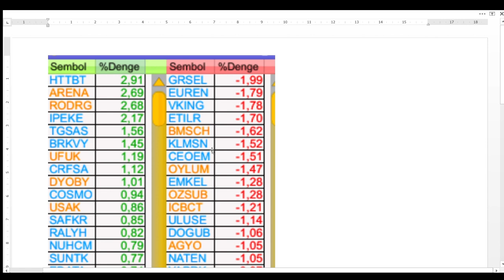KARANLIK ODADA 5 DK İÇİNDE ZIPLAYAN 4 HİSSE | BIST BORSA PARA ŞİRKET COIN SHARE STOCKS SILVER GOLD